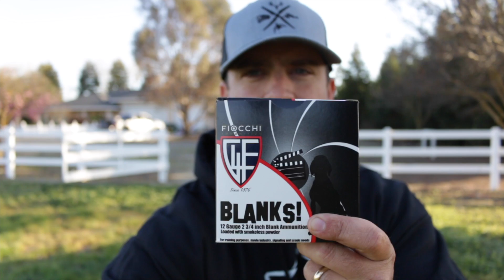Training my DUCK DOG | Pt. 3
A lot of action takes place in this video. From intro to water, kids eating dog biscuits, dog stand training and intro to gunfire, the training is getting really fun.

Dog Stand
30 ft. floating check cord

Gear I use:

Calls:
Buck Gardner duck call

Lacrosse waders
Frogg Togg Waders
Hardy Facepaint
GoPro 5